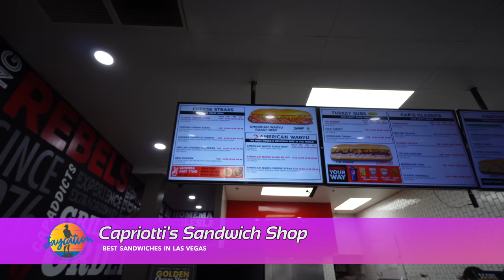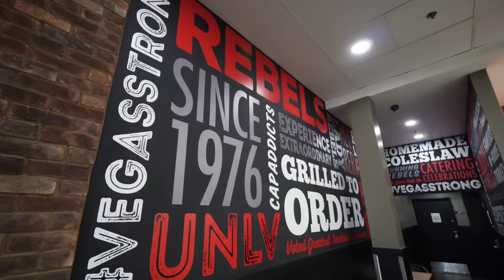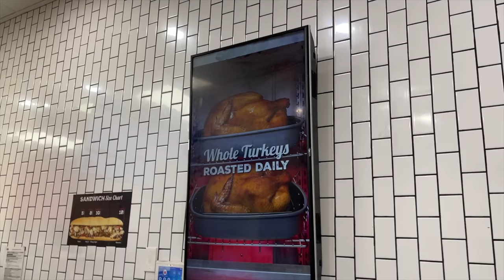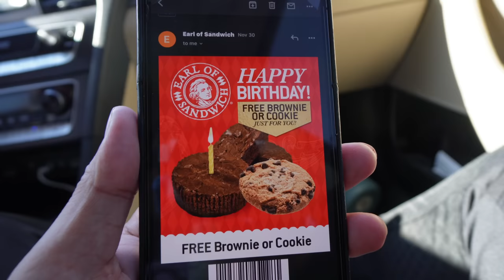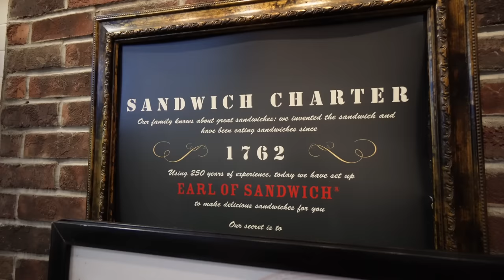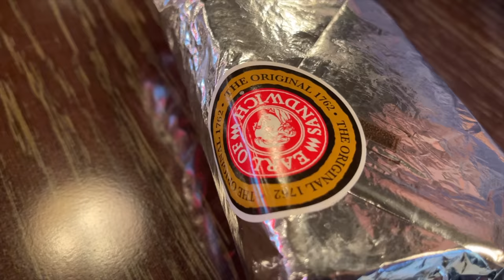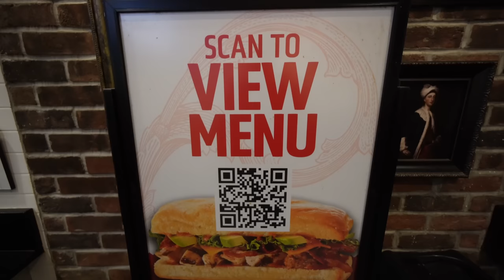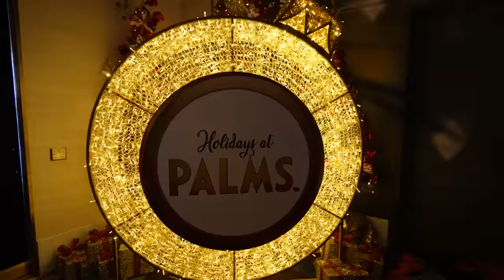Why is Las Vegas OBSESSED With These Sandwiches?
We'll show you Four Las Vegas Sandwiches You Must Try Before You Die!

Best Las Vegas Sandwiches Chapter List:
0:00- Intro
0:40- Capriotti's Sandwich Shop  4480 Paradise Rd, Las Vegas
7:06- Earl of Sandwich 4321 W Flamingo Rd, Las Vegas
13:03- Best Sandwich in Las Vegas Outro

Twitter & IG: @JaycationTV
Snap: Jaydaheat